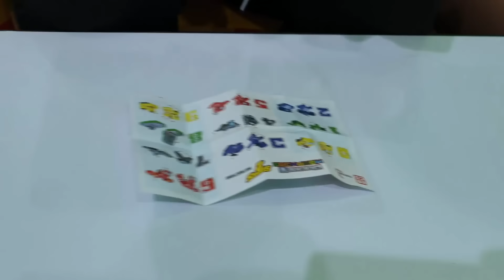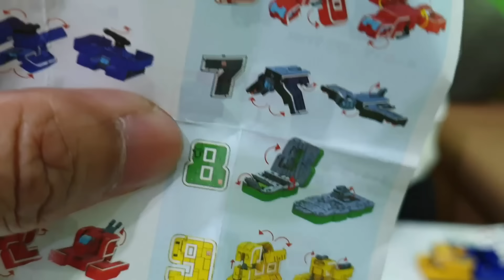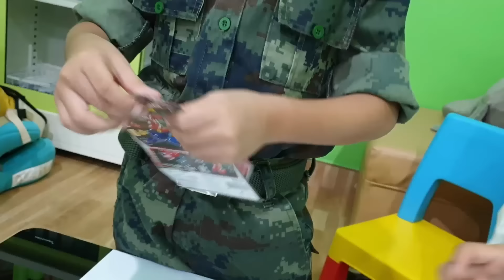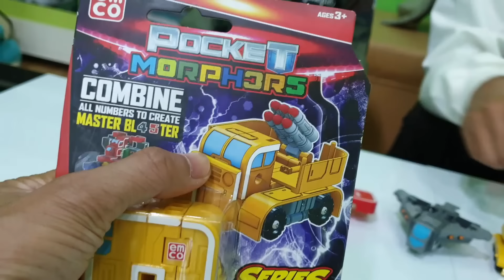น้องบีม | รีวิวของเล่น EP175 | หุ่นยนต์ตัวเลขพ็อกเก็ตมอร์เฟอร์ ซีรี่ย์2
น้องบีมรีวิวของเล่น หุ่นยนต์ตัวเลขพ็อกเก็ตมอร์เฟอร์ ซีรี่ย์2 Pocket Morphers

หุ่นยนต์ทรานฟอร์มนัมเบอร์สุดเท่ห์ มีให้เลือกสะสมถึง 10 แบบ ตั้งแต่หมายเลข 0-9 สามารถแปลงร่างเป็นอาวุธสุดเจ๋ง

สามารถประกอบร่างและกลายเป็น Mega battle machines สุดยอดขุมพลังอาวุธสุดล้ำสามารถประกอบได้หลายแบบ ชิ้นส่วนประกอบไม่หลุดง่าย แข็งแรง ต่อง่าย พกพาไปไหนสะดวกช่วยฝึกกล้ามเนื้อมือให้แข็งแรง ฝึกสมาธิเล่นสนุกและเป็นสื่อสอนน้องๆคิดเลข เสริมสร้างจิตนาการ ความคิดสร้างสรรค์การประกอบ สามารถประกอบตามคู่มือในสินค้าได้เลย

จุดเด่นเป็นทั้งหุ่นยนต์และตัวเลขผลิตจากพลาสติกคุณภาพดี แข็งแรง ต่อง่าย พกพาไปไหนสะดวก

ราคา 125 บาท หาซื้อได้ที่ เซเว่น ซีเอ็ด บีทูเอส ร้านนายอินทร์ โรบินสัน เซ็นทรัล โลตัส